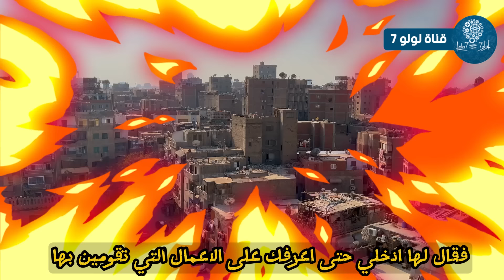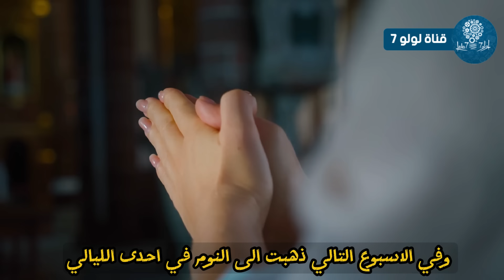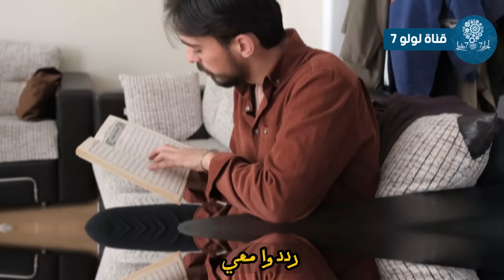امراة مصرية فقيرة فعلت حركة بسيطة جلعتها مليونيرة فى الحال وحدثت لها معجزة كبيرة ! سبحان الله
ما عليك سوى الانتساب إلى هذه القناة للاستفادة من المزايا:
تواصل معنا ولا تتردد عالفيس بوك ؟